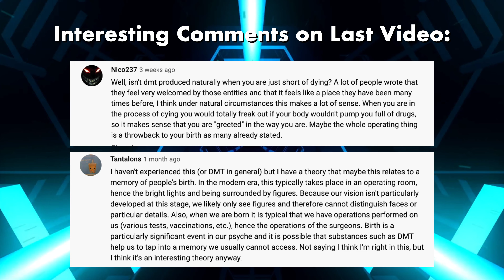Who Are the DMT Doctors?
I do not condone the use of illegal substances. This video was made to inform potential scientific research legally conducted in the future.
Taking psyches may have adverse side effects.

TrippWhipp

TripWhip